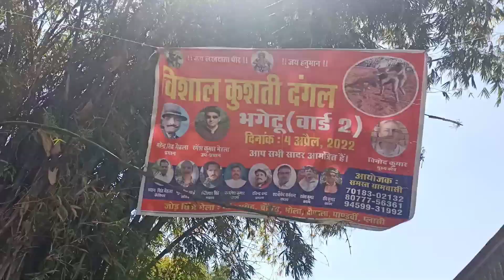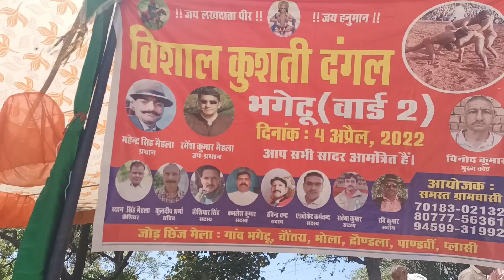भगेटू में हुआ महा दंगल..!___(Part-1)...@PahariMunda